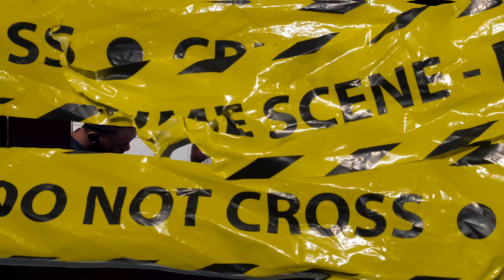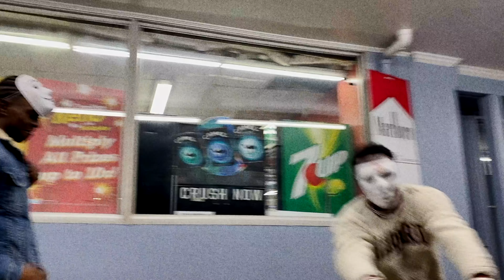Krk's - Story Of My Life (Official Video)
Story Of My Life By KRK's
streaming at all platforms